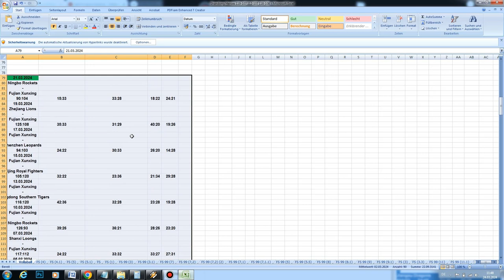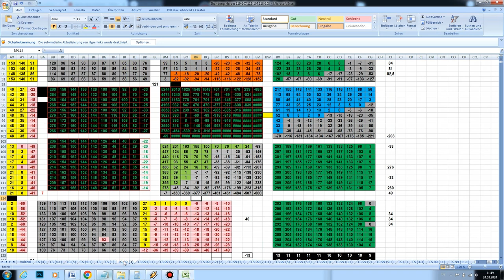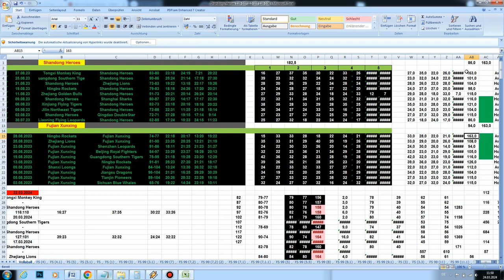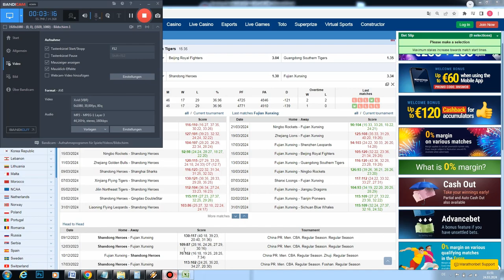Shandong Heroes — Fujian Xunxing